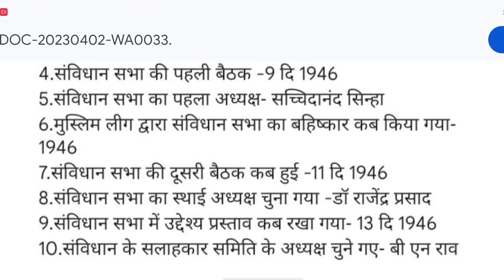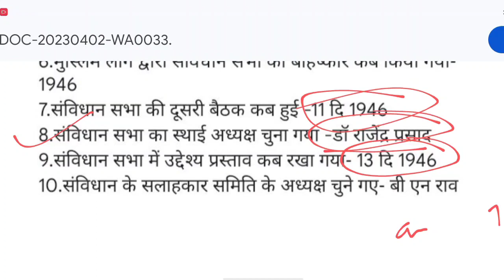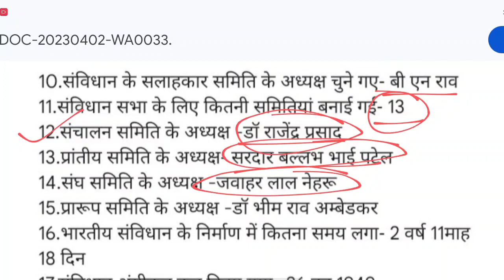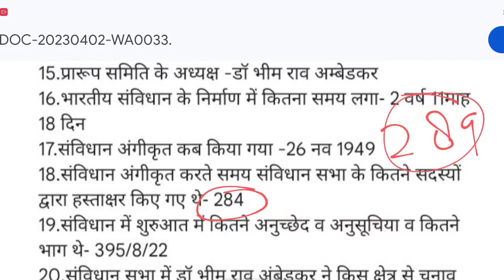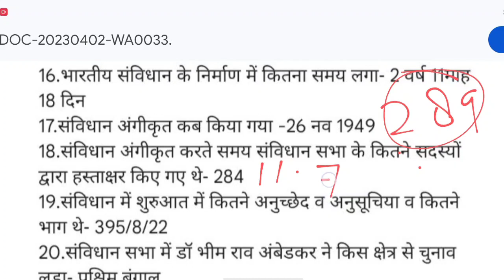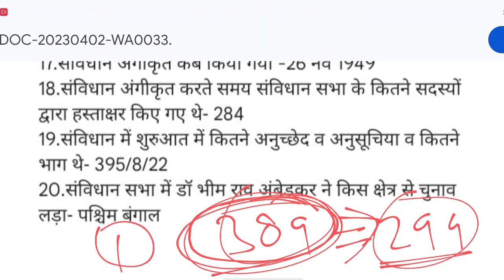भारतीय संविधान सभा, आगामी Ukpsc/Uksssc हेतु महत्वपूर्ण सिरीज